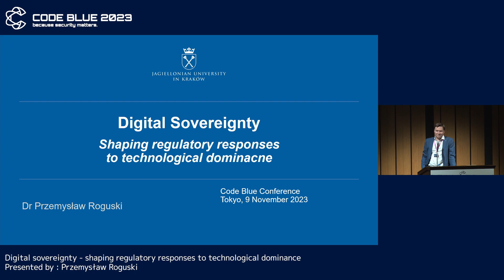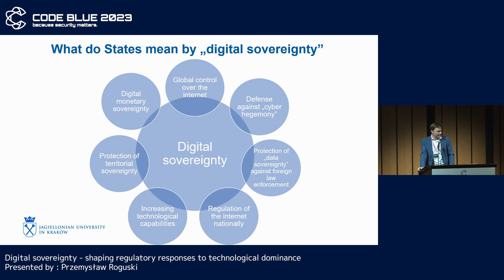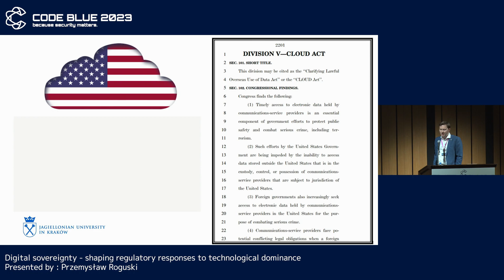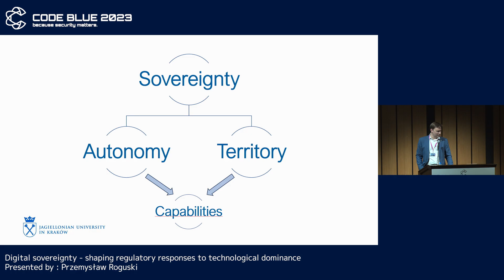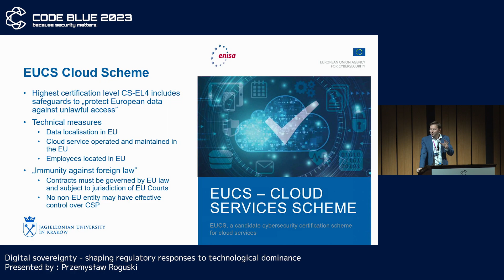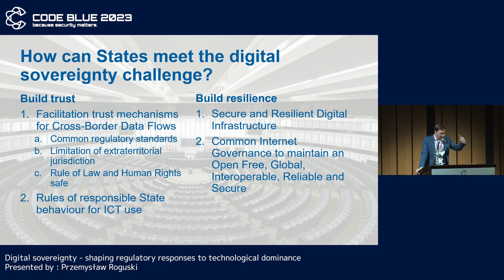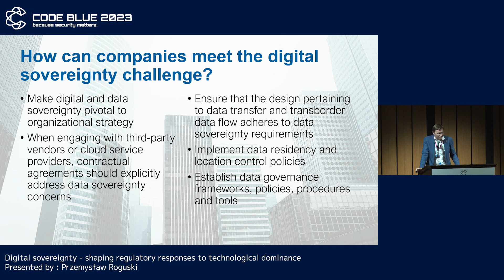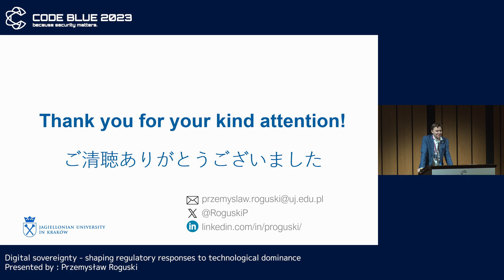[CB23]Digital sovereignty - shaping regulatory responses to technological dominance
Presented by :
Przemysław Roguski - プシェミスワフ・ログスキ